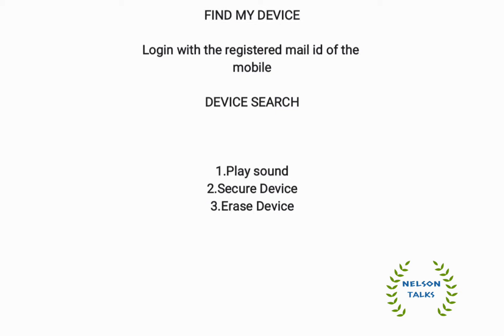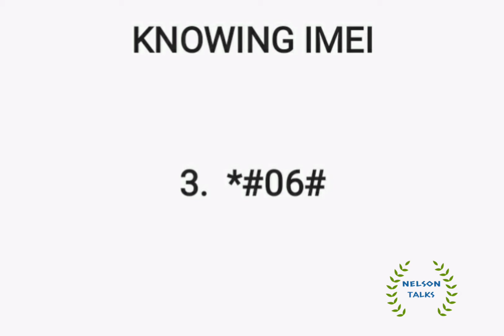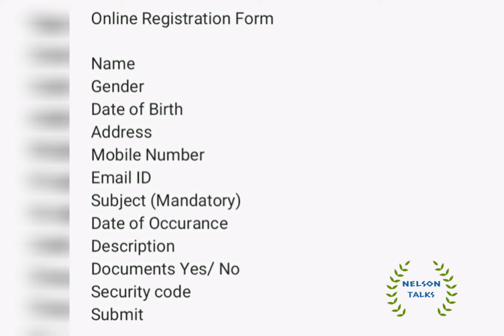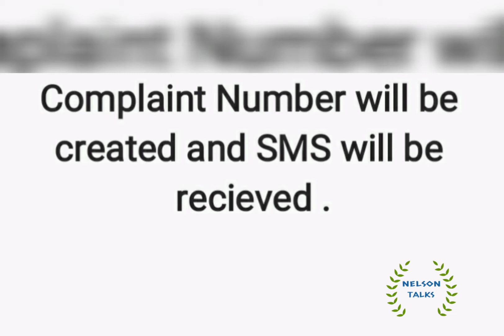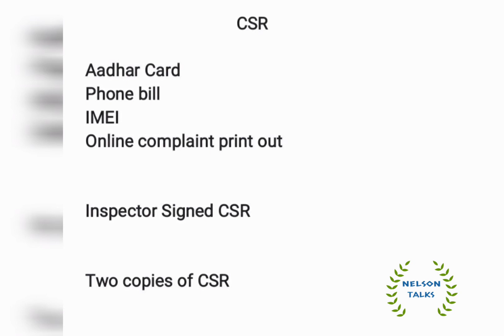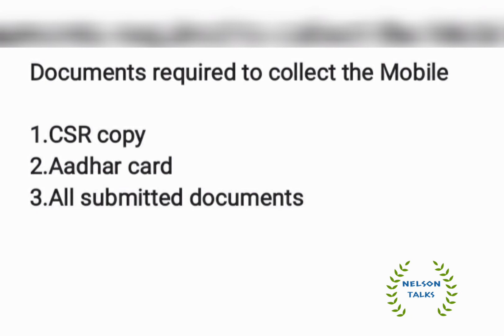How i got back my lost mobile? | தொலைந்து போன போன் எப்படி திரும்ப கிடைத்தது ?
Hi Friends,

In this video, am going to share my experience on how i got my lost mobile back !! Do watch the video fully and get benefited !!